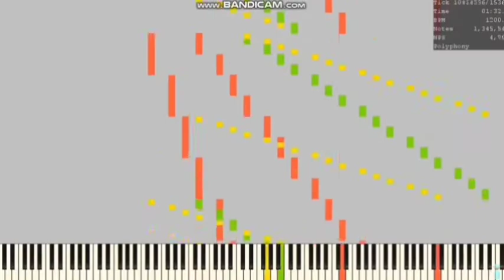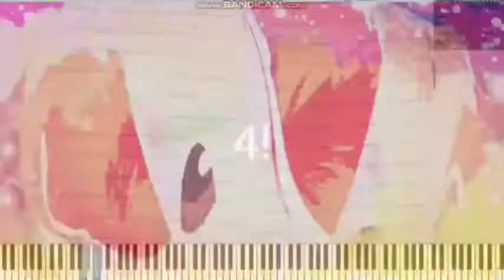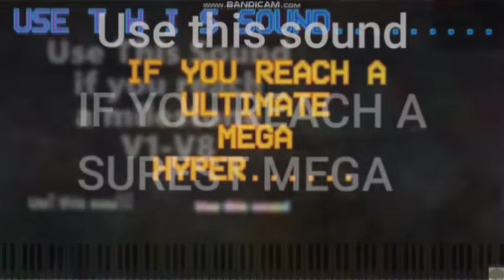Explosion of NULL TNT's